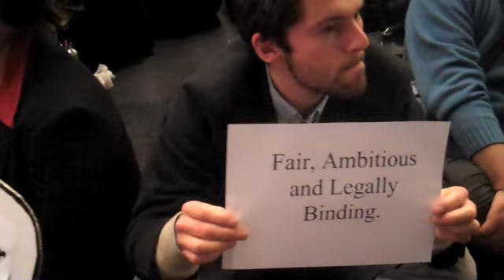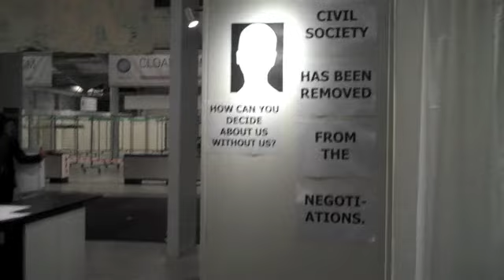Last Day in the UN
After NGO access was severely reduced, Anna, Josh, Emma and Dave were the last young people from the UK Youth Delegation allowed access into the Copenhagen climate talks on Wednesday 16th December. Find out what they did on that day...